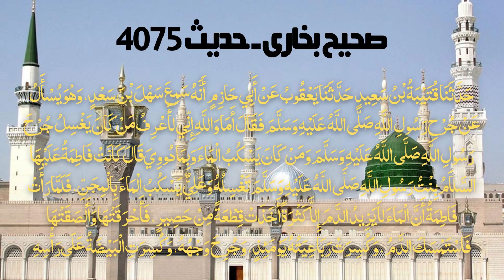Jang e Uhad mai Rasol e Khuda ke Zakhmo ka elaj kis ny kya ? | Marham kya tha ? | Sabaqamoz Waqia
In this video, you will learn about the wounds of Hazrat Muhammad S.W.W. in Jang e Uhad and who gives the first aid and treatment ( Jang e Uhad mai Rasol e Khuda ke Zakhmo ka elaj kis ny kya ? | Marham kya tha ? | Sabaqamoz Waqia. ) You must watch this video and share it to your friends and family.

Under Section